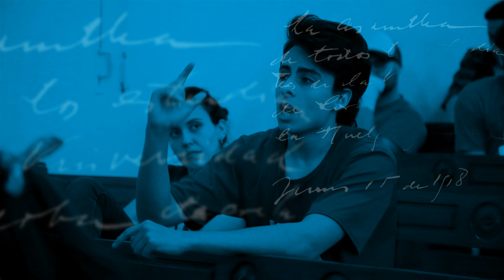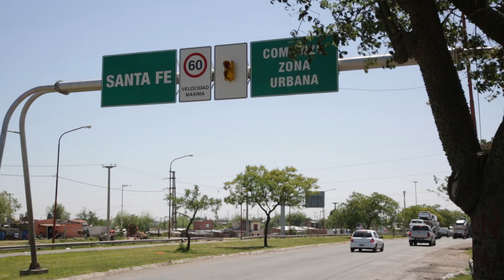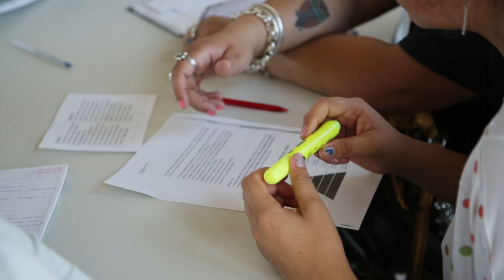Manifiesto Litoral - Capítulo 4 Extensión Universitaria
Manifiesto Litoral es un ciclo de audiovisuales sobre los principios de la Reforma Universitaria de 1918 que cambiaron la Universidad Pública.